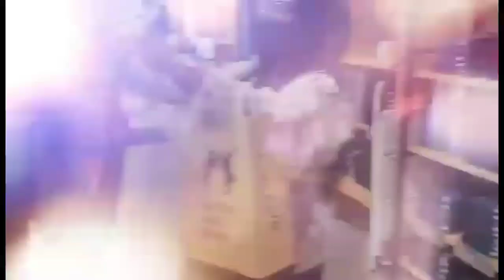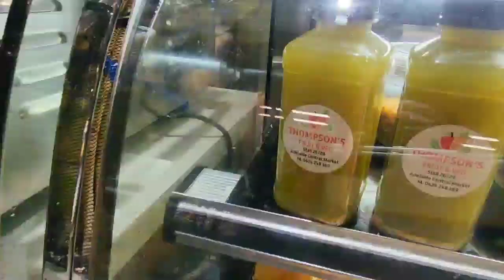Come With Me To The Market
Adelaide Central Market is one of the largest undercover fresh produce markets in the southern hemisphere, buzzing with life and colour all year round.

The Market offers a huge range of fresh food including fruit and vegetables, meat and poultry, seafood, cheeses, bakery, smallgoods and health foods, along with some of Adelaide’s most popular cafes and eateries.

With millions visitors every year, the Adelaide Central Market remains Adelaide’s premier food destination for multicultural cuisine and fresh produce.

 ► Sydney Tower Eye:
💢 And My Next Channel michie boo:

Michie boo Murphy (@michie__boo) • Instagram photos and videos